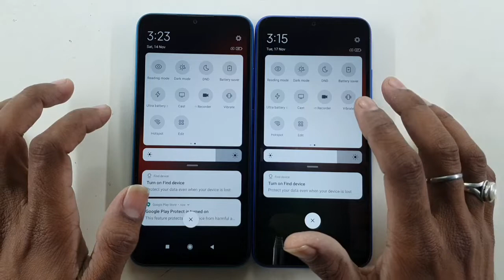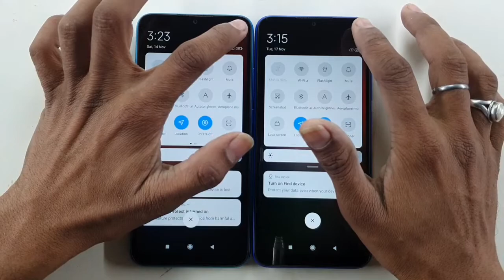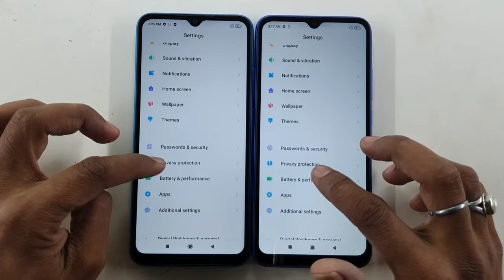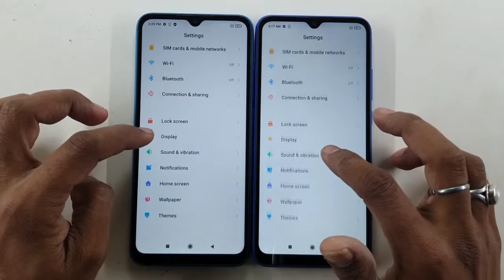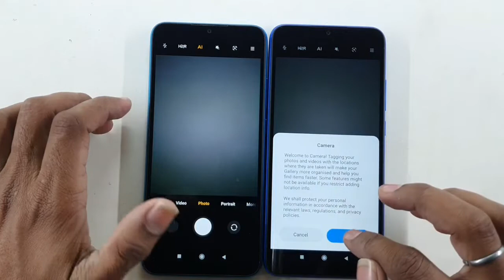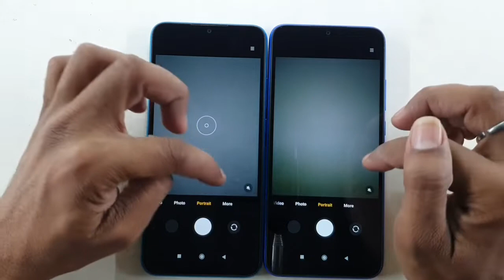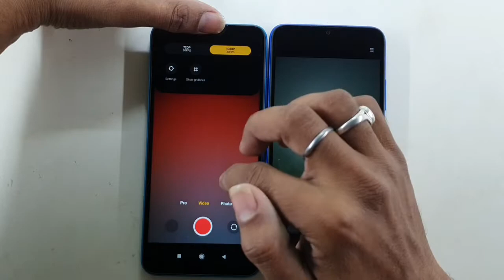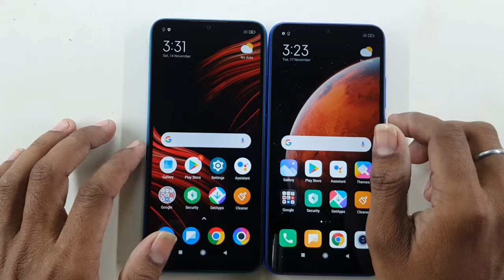Poco C3 vs Redmi 9A Full Comparison in Hindi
mera name hai Vivek Kumar.
or me is video me krne wala hu Poco C3 vs Redmi 9a full Comparison.
Ummid karta hu video aapko Pasand Aauega Dhanyavad.